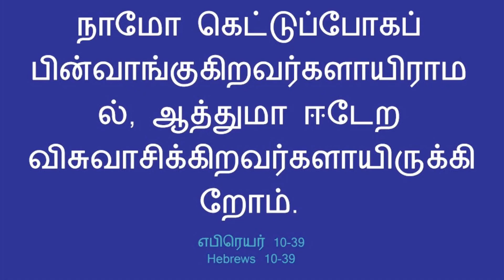பின்வாங்கிப்போவானானால் அவன்மேல் என் ஆத்துமா பிரியமாயிராது | Rev Prince Calvin |19.8.2020